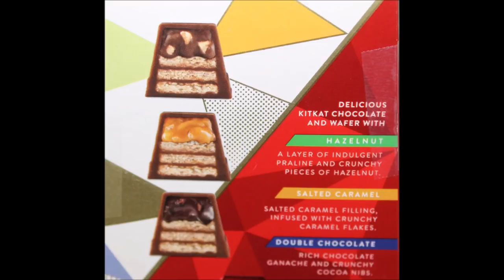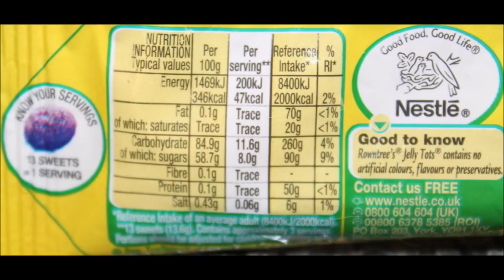Kit Kat Senses: Hazelnut, Salted Caramel, Double Chocolate & Rowntree’s Jelly Tots Review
This is a taste test/review of the Kit Kat Senses and Rowntree’s Jelly Tots.
* Flavors included in the Kit Kat Senses are Hazelnut, Salted Caramel, Double Chocolate. They were mailed to us from Dr. J in the UK.
* The Rowntree’s Jelly Tots come in five flavors including blackcurrant, strawberry, lemon, lime, and orange. They were mailed to us from Clare in Ireland.